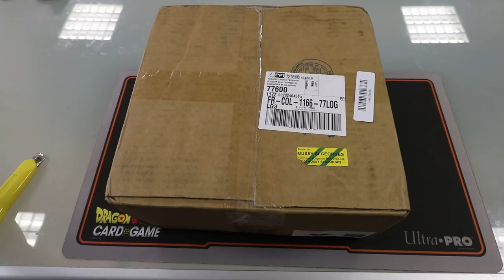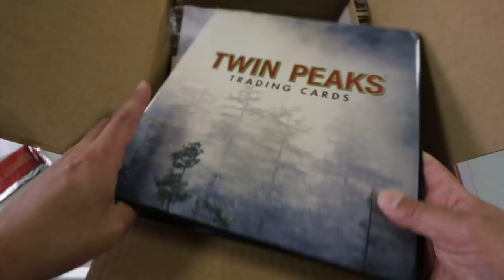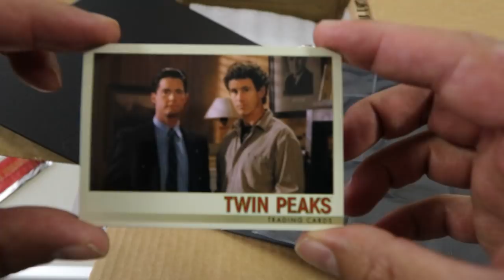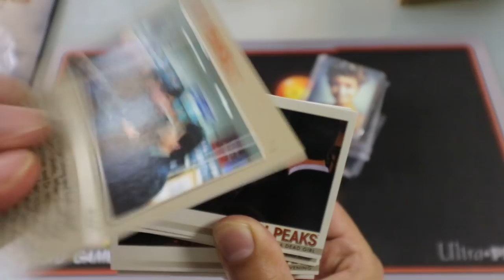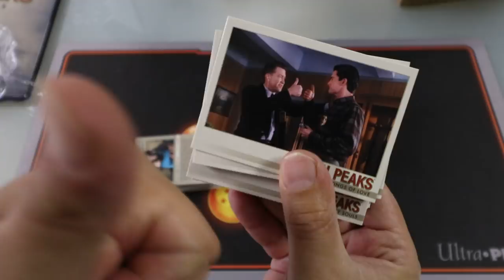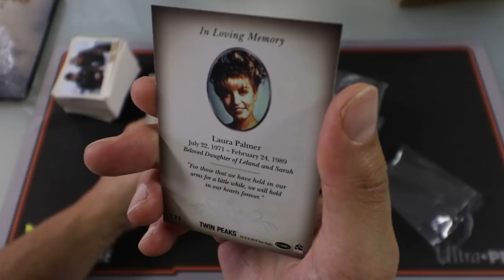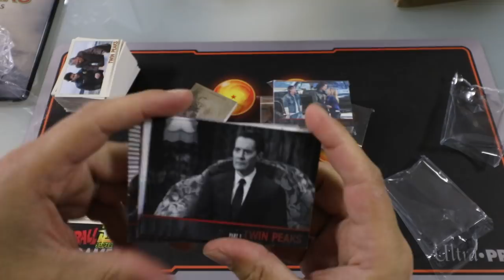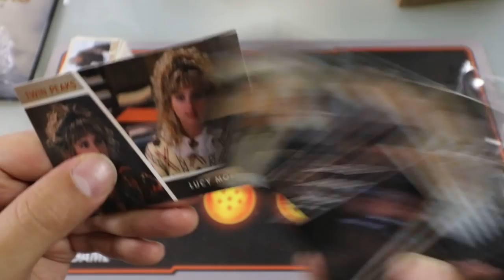Ouvrons ce Colis Mystère Part 1(Part 2 à la suite en masquée)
à Bientôt !

- Ludovic -